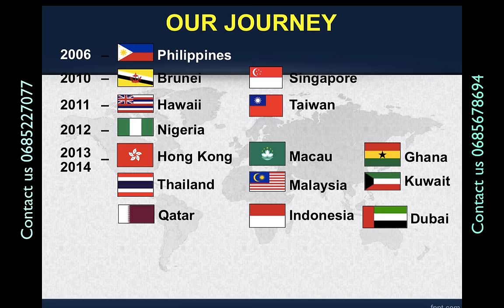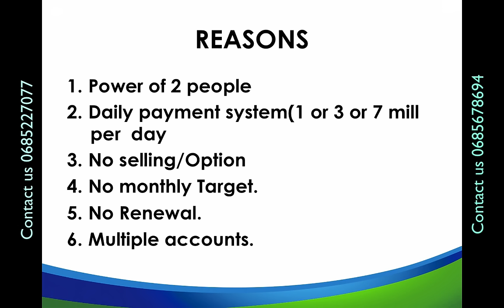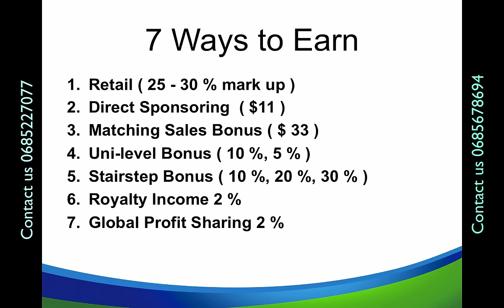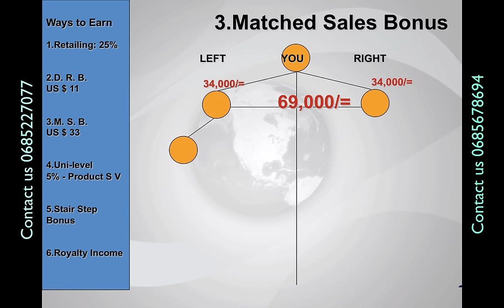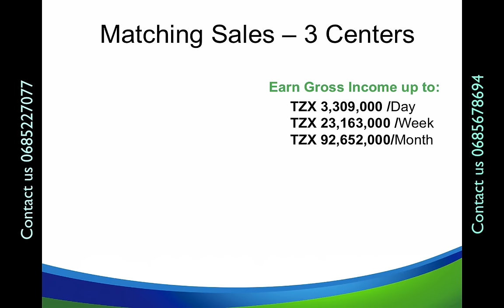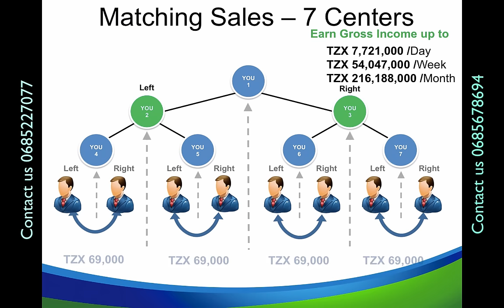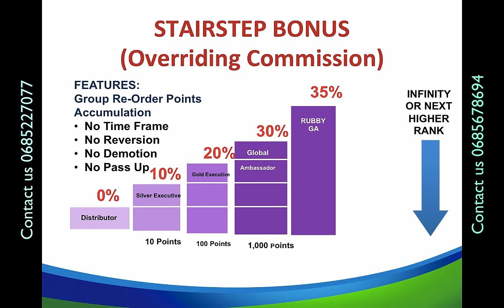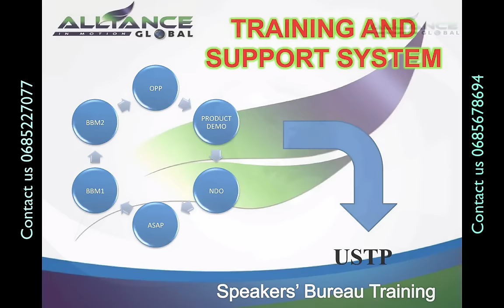Fursa ya AIM Global Tanzania BIASHARA MPYA, RAISI NA INAYOLIPA ( UGANDA VERSION )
link kwa ajili ya video ya bidhaa za Kampuni.